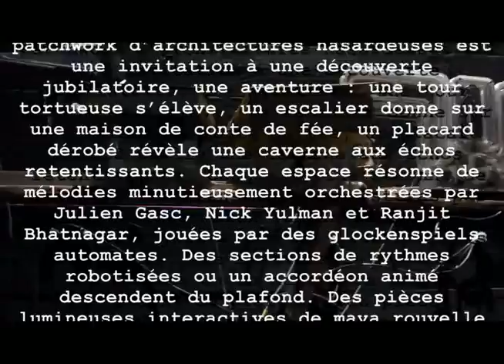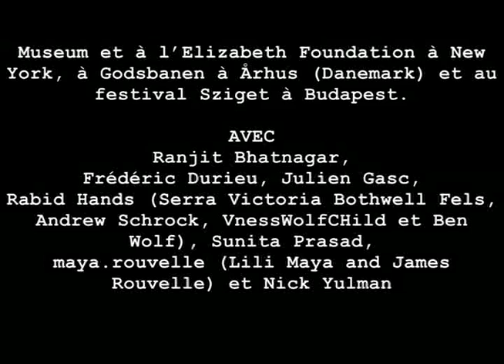Palais de Tokyo, Paris, Exhibit Concert Hall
A sample of the exhibit "Concert Hall" at the Palais de Tokyo, in Paris. Exhilarating!